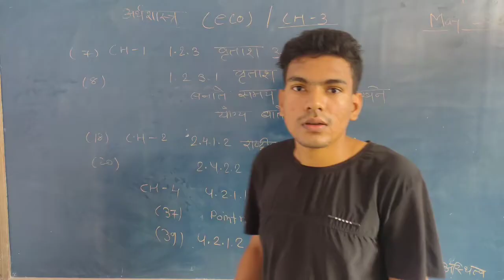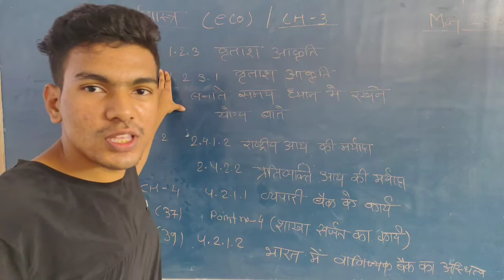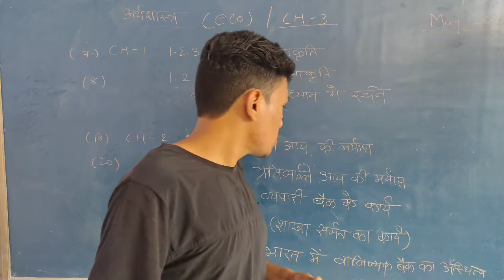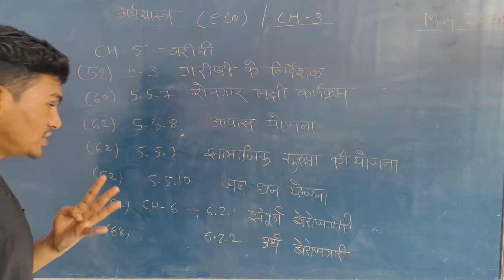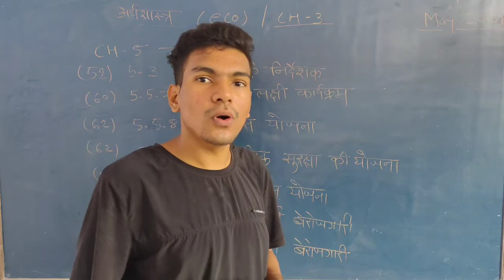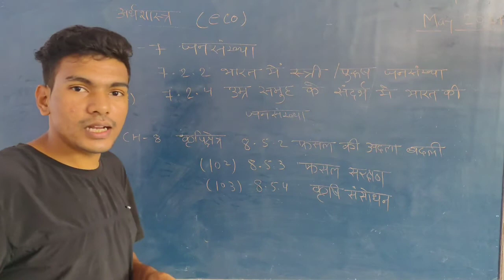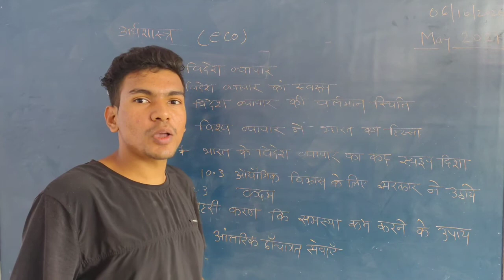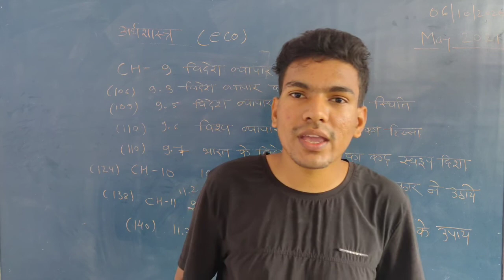12 // Economic // Introduction about 30% Reduce Syllabus // Hindi Medium // By Akash Rathod